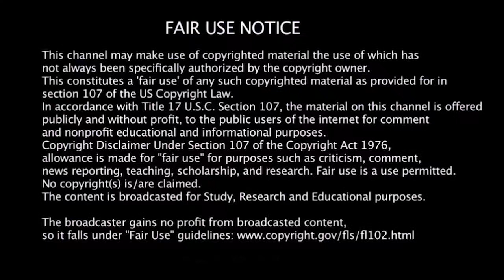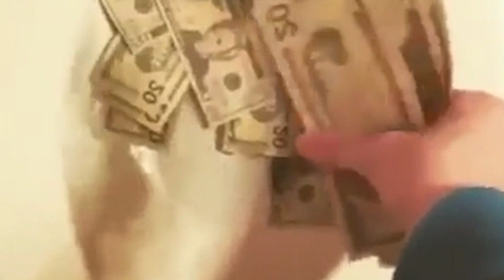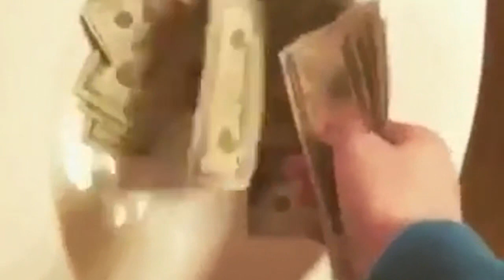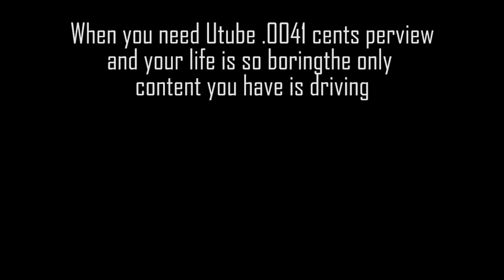Nomad Bums: Money For LifeStyle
LivingFree,  Caravan Carolyn, Carolyns Rv Life,  DebraJoy, mobile traveler, butterfly Gypsy, RTR, Van Build, Living Free, Walmart